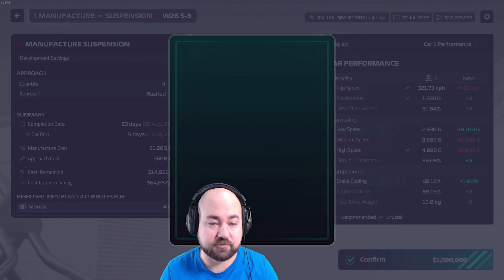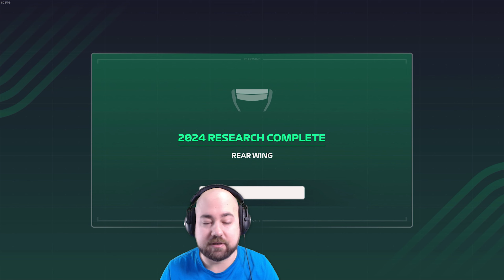Agresivní Strategie Albona na Monze #72 | F1 Manager 23 CZ Let's Play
PC na kterém hraji:
CPU: Intel i9 9900k
GPU: Nvidia RTX 2080ti MSI Gaming Trio
MB: Gigabyte Aorus Master Z390
CASE: Fractal Define R5
RAM: Crucial Ballistix 64 GB
PSU: Corsair HX850i
SSD: 5x Crucial MX500 1 TB
NVME: 1x Samsung Evo 970 500 GB
MONITORY: 3x Samsung S24D390HL (pracovní)
MONITORY pro SIMRIG: 3x Asus TUF VG279QR + 1x Samsung F24T350
VOLANT: Fanatec CSL DD + Fanatec Formula V 2.5X Rim
PEDÁLY: Fanatec CSL Pedals
SIM RIG: Recart GTRx
OS: WIN 10 Profesional 64 bit
MIKROFON: Audio Technica AT2035
AUDIO ROZHRANÍ: Focusrite Scarlett Solo 2nd Gen

F1 Manager 23, F1 Manager 2023, F1 Manager 23 kariéra, Molda22,